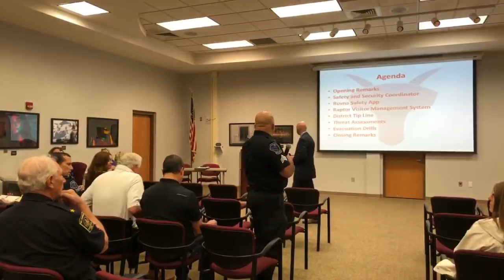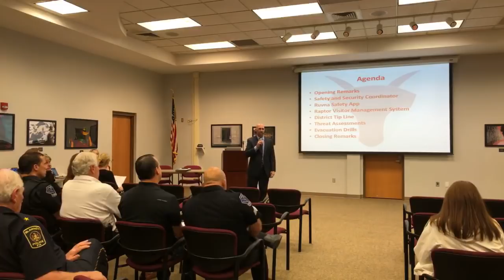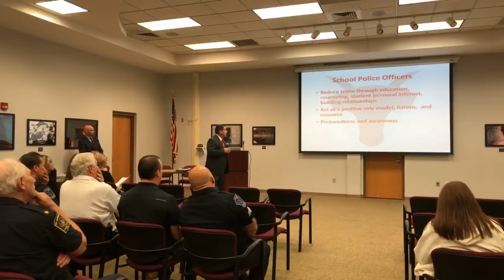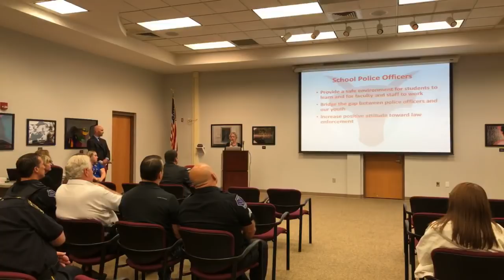Safety Meeting (09/25/2018)